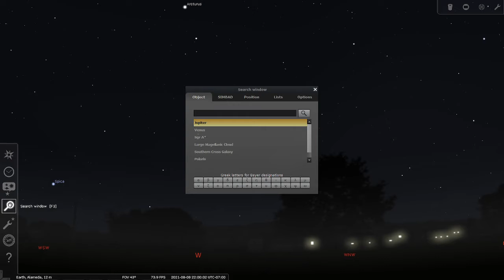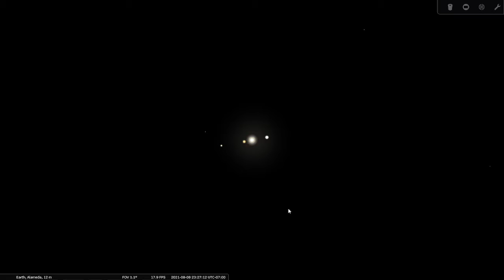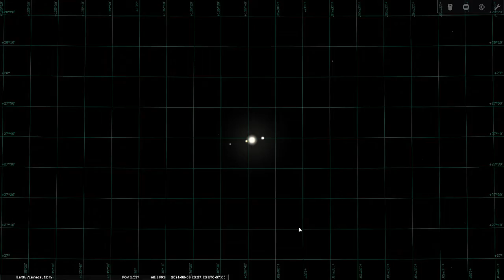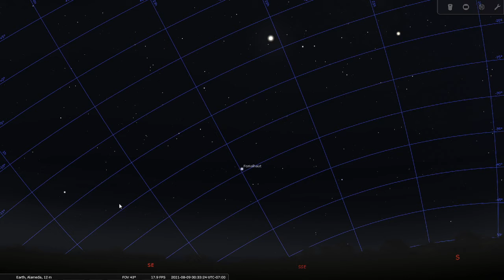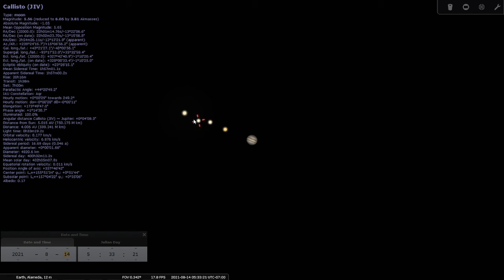ASTR 10 - Simulated Observation of Galilean Moons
Recorded for ASTR 10 at College of Alameda